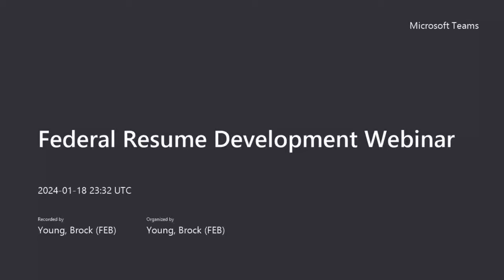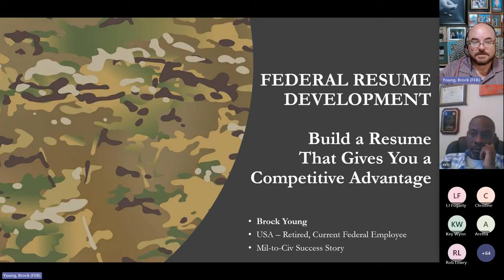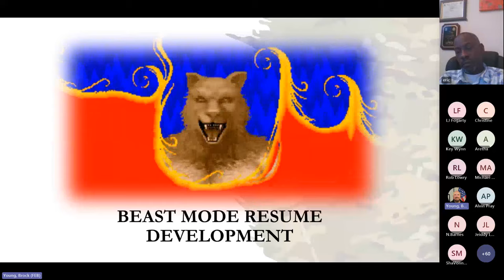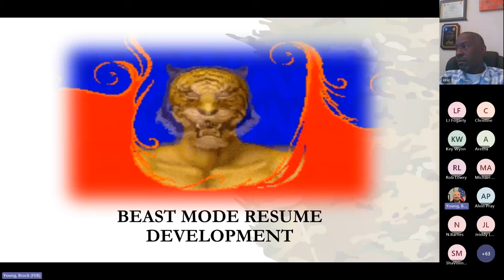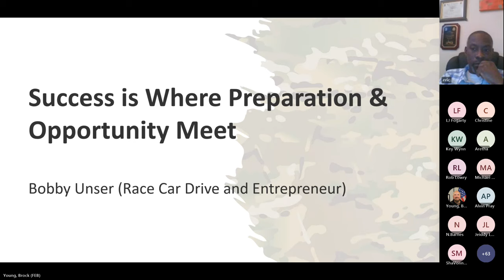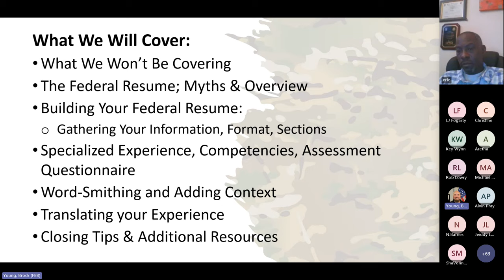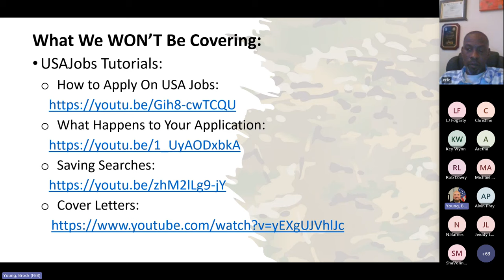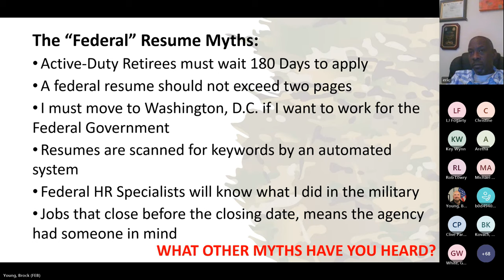Federal Resume Development Webinar, January 18th, 2024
Tell us how you liked the presentation by taking part in a small, after-event survey that can be found

The Video Content has been made available for informational and educational purposes only. The Western Region Federal Executive Board (FEBWest) does not make any guarantees or warranties for the video content's accuracy, applicability, fitness, or completeness. FEBWest does not warrant the performance, effectiveness, or applicability of any sites referred to, listed, or linked to in any Video Content.

The Western Region Federal Executive Board hereby relinquishes any and all liability to any party for any direct, indirect, implied, punitive, special, incidental, or other consequential damages arising directly or indirectly from any use of the Video Content, which is provided as is, and without warranties.